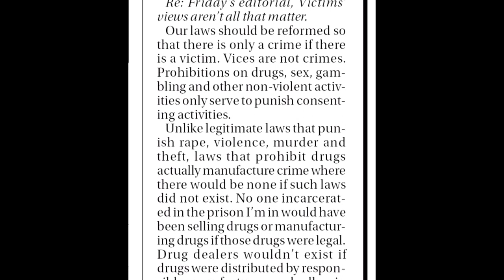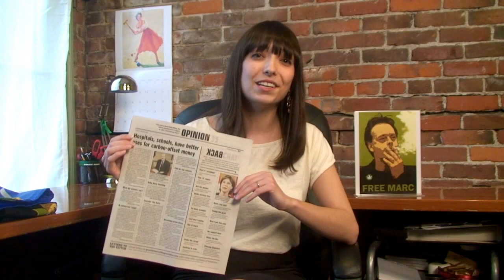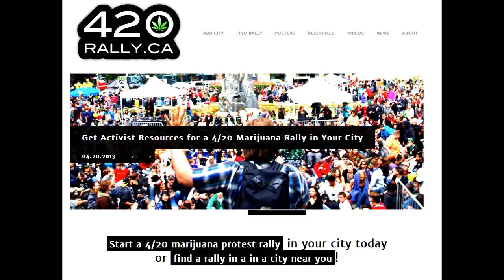The Jodie Emery Show - April 4, 2013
Marc's application to transfer back to Canada goes in to the United States Department of Justice in the coming days. You can show your support by writing a letter on his behalf.

With 460 days left on his prison sentence, Marc is once again has a letter published in our local Province newspaper. This makes 14 of 14 letters he has had published since he has been imprisoned. Entitled "Call For Law Reforms", you can read the letter

Jodie's campaign running for the BC Green Party in our upcoming election is gaining momentum. On Monday the 8th she will be given an official "potential MLA (Member of the Legislature)" tour of the only hospital in downtown Vancouver, St. Paul's Hospital, which is suffering without the funding they've been promised for so long. To find out more information about Jodie's campaign, go - you can show support with a donation, from anywhere in the world! Help Jodie bring attention to ending prohibition as BC heads for the provincial election on May 14th.

April 20th - the annual 4/20 rally - is fast approaching, and we're looking forward to a huge turn out and a big protest here in Vancouver. to find info about it all. The April 20th celebration smoke-out was started by employees of Marc long ago, and he wrote about it in his recent blog

Look for Jodie to appear in a major motion picture! The new "Trailer Park Boys 3" film is currently being shot and Jodie has been invited to the movie set in Halifax to appear in a scene as herself. They'll fly her down next week for filming, then she's off to visit Marc again in Mississippi. (NOTE: There will be no show made on Thursday April 11th because of Jodie's travel schedule.)

Another winner is chosen to receive a FreeMarc t-shirts, stickers and a pin. Jodie won't be here next week because of her acting commitments, but you can still enter for the weekly draw by sending an email to: . She'll chose two winners next time so make sure your name's in the BubbleBag.

If you want to plan a 4/20 event in Canada or find out more about what's planned in your area, go for info about what's happening across Canada.

or visit the world-famous Marc Emery's Cannabis Culture Headquarters store at 307 West Hastings Street in Vancouver. We're open 7 days a week.

"We've got everything you need except the weed!"